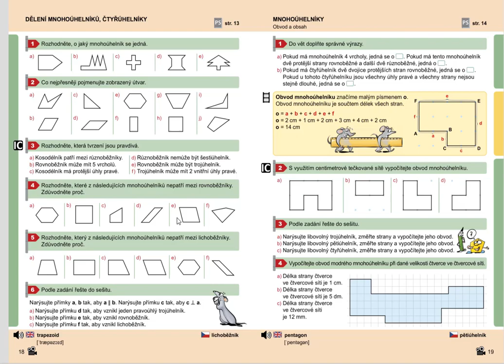Rýsování (mnohoúhelníky), Geometrie pro 5.roč., str. 18, cv. 6